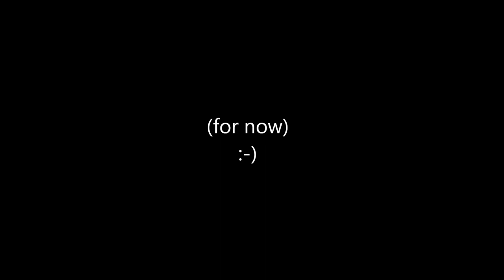Afternoon With The Kitties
Spending the afternoon with my two new kitties, MYSTICAL & MAGICAL on 12/6/14. These 2 sisters are so cute & so crazy! Join them for their first viral video! :-)